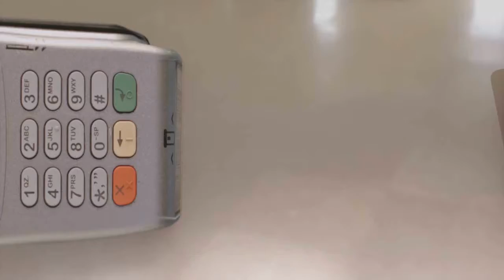DOIS MERCADOS ASSALTADOS NO FIM DA TARDE DA SEGUNDA FEIRA.